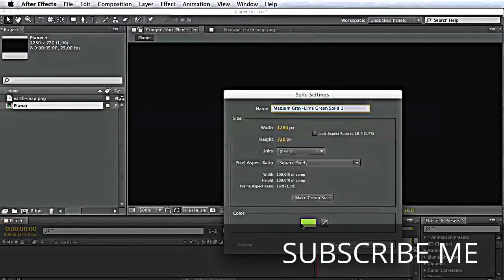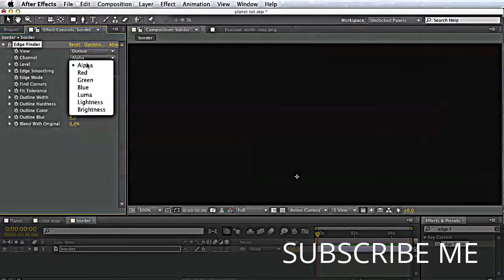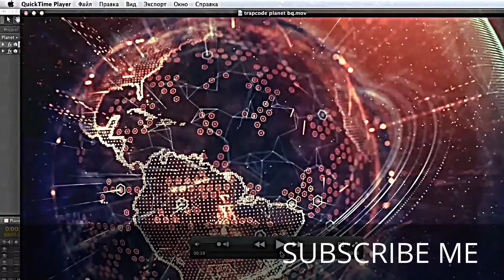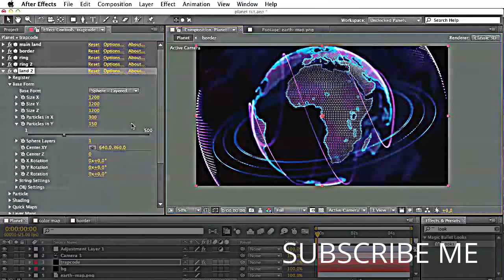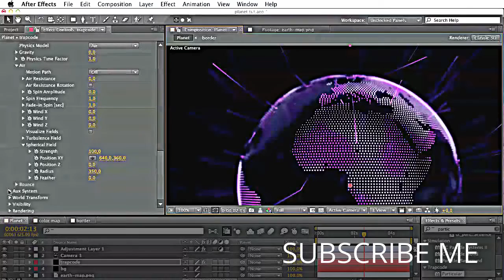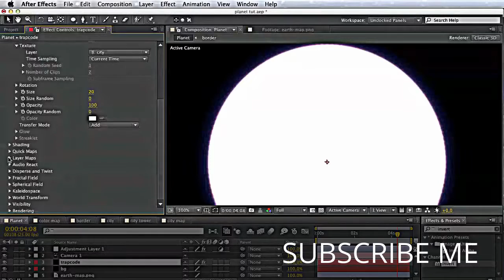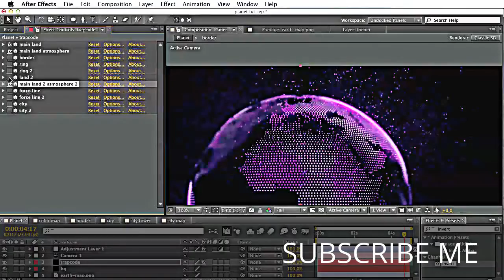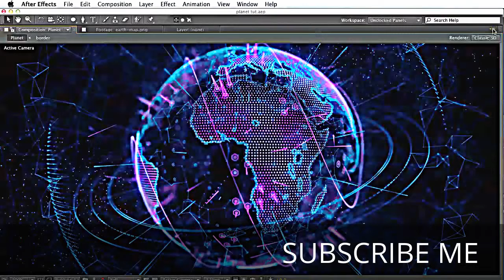TRAPCODE PLANET SET CINEMA 4D TUTORIAL